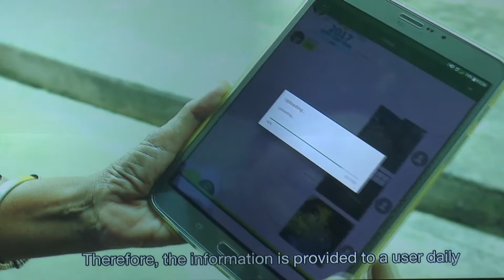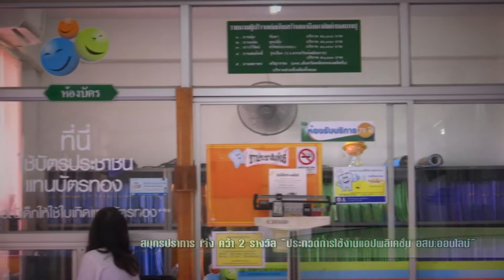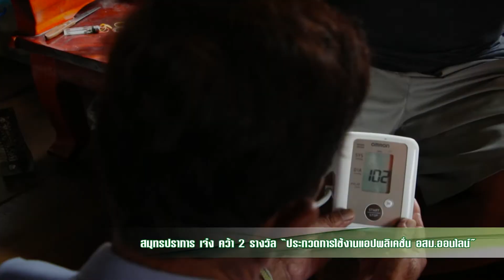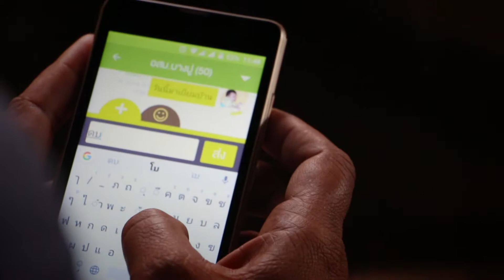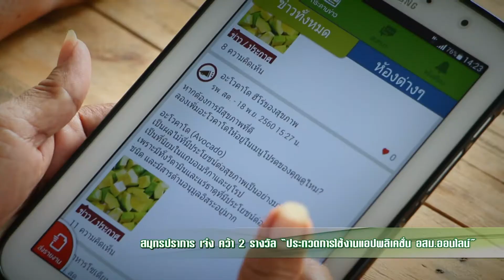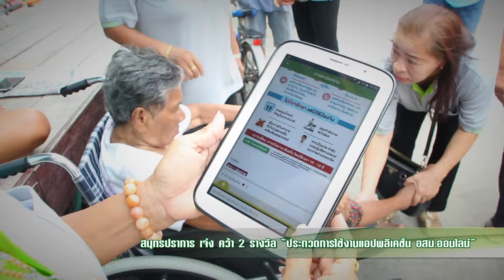สมุทรปราการเจ๋ง คว้า 2 รางวัล ประกวดการใช้แอปพลิเคชั่น อสม ออนไลน์